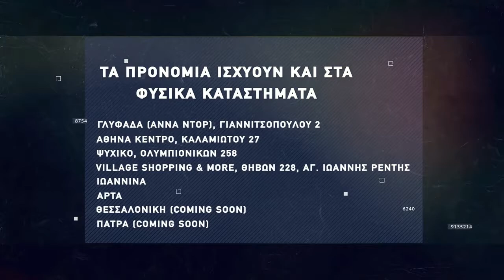Basketaki The League - N.A. 99ers Vs Indians (6/11/2021)